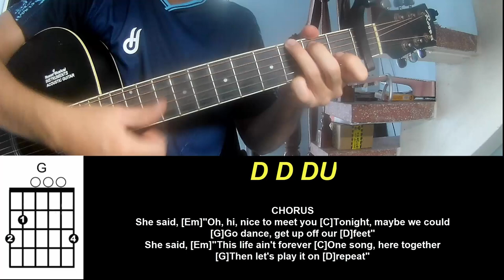Guitar Tutorial Myles Smith Nice To Meet You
Today, I will share with you Guitar Tutorial Myles Smith Nice To Meet You